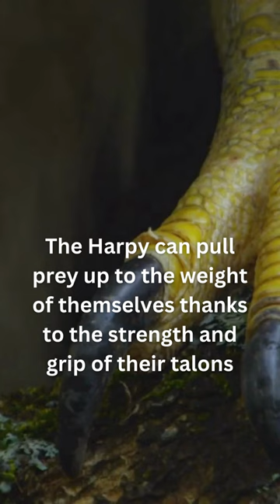The Strongest Eagle | harpy eagle